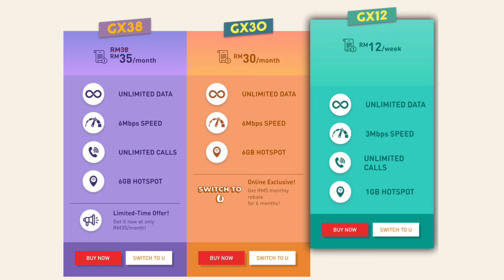Berita Sedih Untuk Pengguna Celcom | Perubahan FUP Celcom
Ya, saya guna Celcom :)